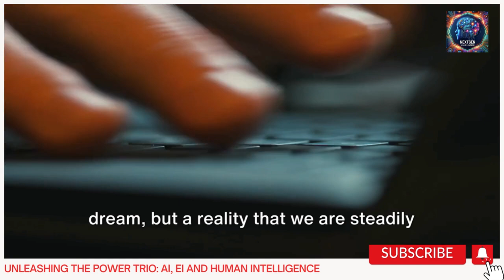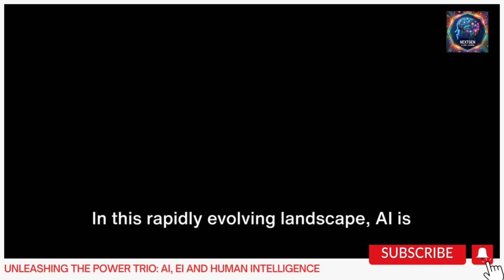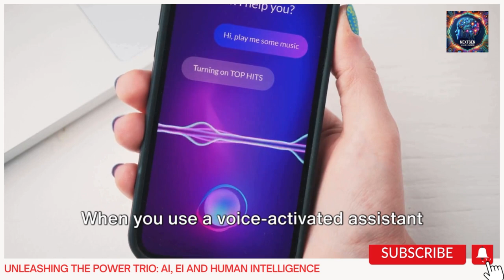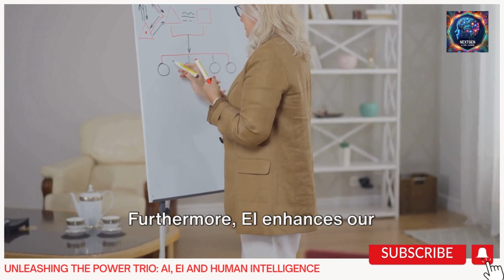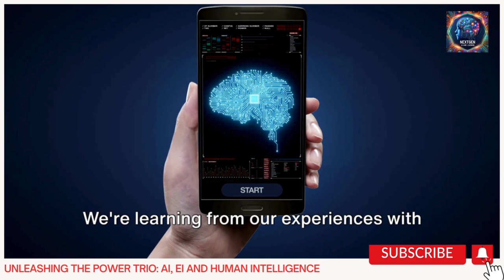Unleashing the Power of AI, EI, and Human Intelligence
"Explore the dynamic synergy of Artificial Intelligence (AI), Emotional Intelligence (EI), and Human Intelligence (HI) in our latest YouTube video, 'Unleashing the Power Trio: AI, EI, and HI Transforming Our World.' This enlightening video delves into how these three forms of intelligence are revolutionizing industries, enhancing personal and professional relationships, and shaping the future of technology and humanity. We discuss real-world applications, the balance between human and artificial intelligence, and the crucial role of emotional intelligence in this technological era.

To deepen your understanding, we also recommend a curated list of insightful books: 'Life 3.0' by Max Tegmark for AI insights, 'Emotional Intelligence' by Daniel Goleman for EI mastery, and 'Superintelligence' by Nick Bostrom for a blend of AI and human potential. Join us in unraveling the complexities and marvels of AI, EI, and HI, and how they are creating a new paradigm in our world. Don't miss out on this thought-provoking journey – watch now and be part of the conversation."

Artificial Intelligence Benefits
Emotional Intelligence in Technology
Human and Artificial Intelligence Synergy
AI, EI, and HI Integration
Future of AI and Human Interaction
Enhancing Relationships with EI
Technological Advancements in AI
EI in Professional Development
HI's Role in AI Evolution
Balancing AI and Human Capabilities